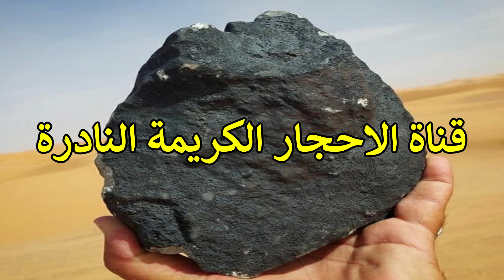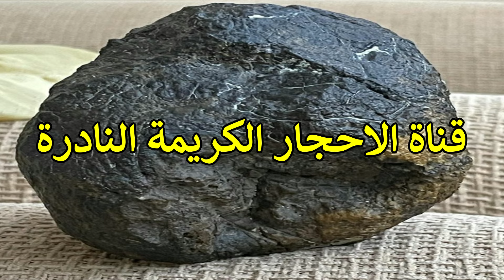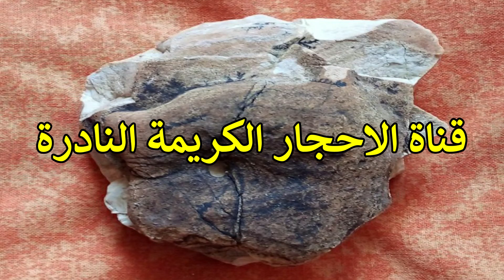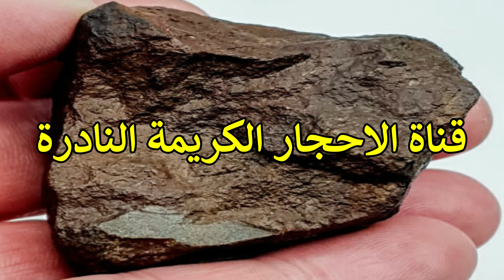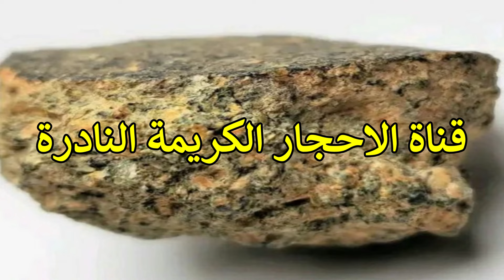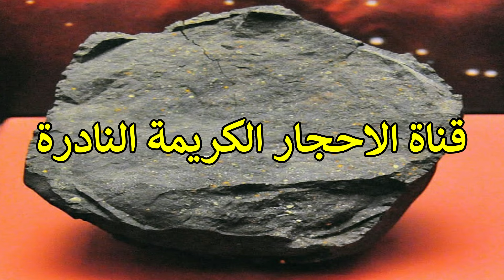نيازك يبحت عنها الملايين من الناس وانت لا تدري اجي تتعلم وتتعرف عليه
📜 اخلاء مسؤلية 📜
انا ابدا لااعطائك رقم الواتس اب في التعليق و كل وسائل التواصل الخاصة بي في الوصف اسفل الفيديو

 :  blogger